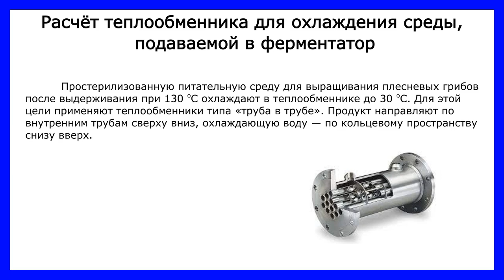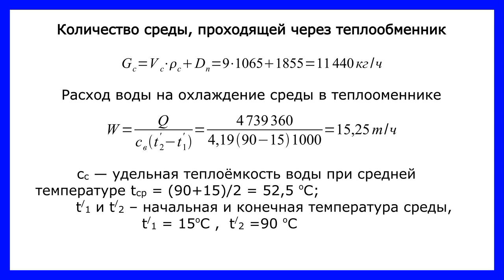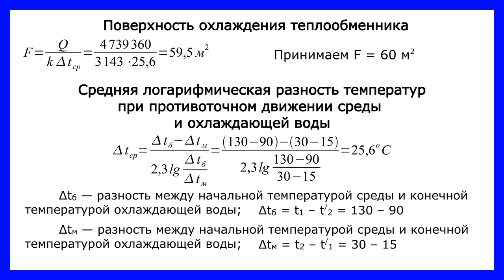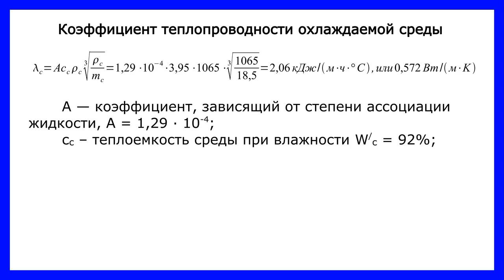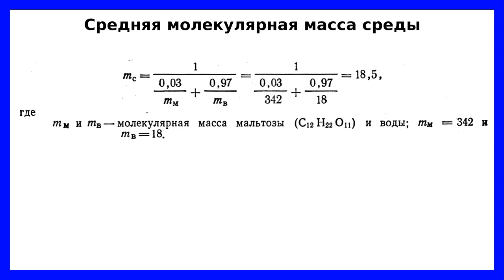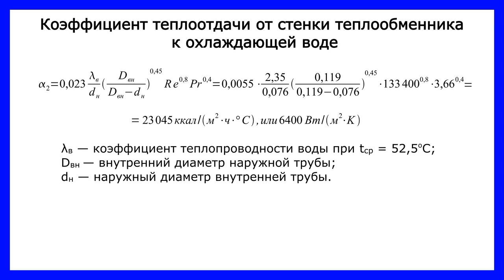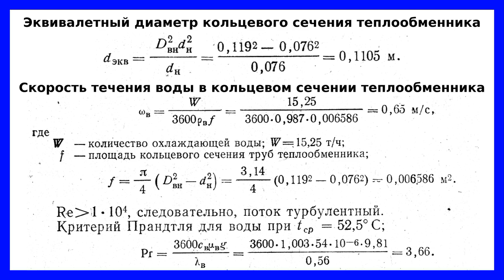Расчет теплообменника для среды подаваемой в маточник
В видео представлен расчёт теплообменника "труба в трубе".
Даны формулы для расчёта параметров теплообмена между охлаждающей водой и простерилизованной средой при её охлаждении от 130 до 30 "С.

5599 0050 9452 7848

Расчёт ведётся с применением формул для критериев Рейнольдса и Нуссельта, рассчитываются коэффициенты теплопередачи и теплоотдачи (например, от стенки трубы к воде).